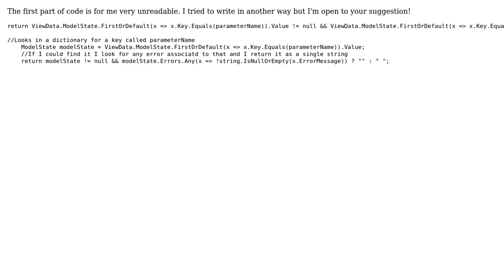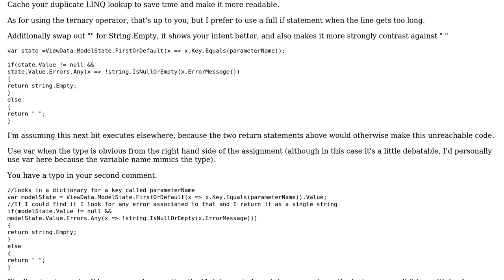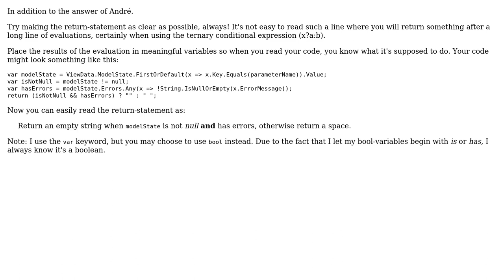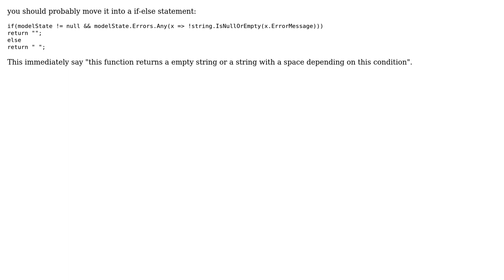Code Review: Checking dictionary for specified key (5 Solutions!!)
Code Review: Checking dictionary for specified key

With thanks & praise to God, and with thanks to the many people who have made this project possible! | Content (except music & images) licensed under CC BY-SA | Music | Images & others | With thanks to user Revious user ratchet freak user Quill user Peter Taylor user Nick Udell user Andre Figueiredo user Abbas and the Stack Exchange Network Trademarks are property of their respective owners. You are responsible for your own actions.